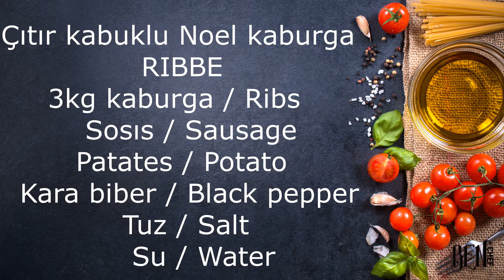RIBBE, Çıtır kabuklu Noel kaburga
Domuz kaburgaya genellikle Ribbe denir, kaburga , geleneksel olan  (domuz dan olan yaygındır) Noel de Norveç'te de, Danimarka da kaburga kızartma olarak yapılır. Kaburga ayrıca Hıristiyanlık öncesi kış zamanında  önemli bir rol oynadı .  İskandinav mitolojisinde Særimne , Odin'in bir ziyafet için birlikte dua ettiği Valhall'da her gün yedigi yaban domuzu.
Kaburga yaklaşık olarak Noel Arifesinde, Norveç evlerinin% 60'ı. tarafından yapılmaktadır. Norveç'te Noel zamanında kaburga tüketimi yakl. 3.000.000 kg.